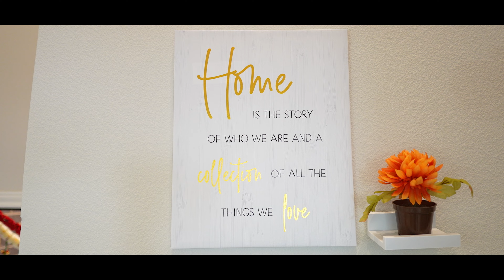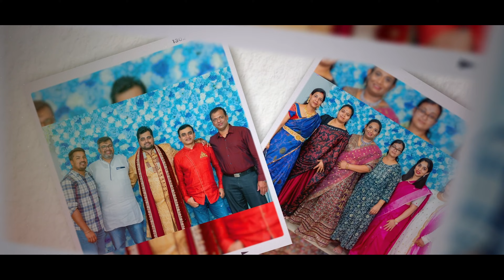Inside the Dreamy Housewarming of Mahesh & Brahmini | Dallas Magic ✨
Step into the dreamy housewarming world of Mahesh & Brahmini in Dallas, captured beautifully by Yedla Photography. 🌟 This video takes you inside their luxurious home in Anna, Dallas, Texas, showcasing the magic of their special day with stunning visuals and creative flair. Filmed in crisp 4K video using top-of-the-line equipment like Sony gears and DJI drones, every moment is a testament to the beauty of home decor, interior design, and heartfelt celebrations.

📸 **Follow Yedla Photography on Social Media for More Magical Moments:**

Yedla Photography, based out of Dallas, Texas, brings creativity and luxury to life through their lens, capturing everything from intimate moments to grand celebrations. Whether it's the intricate details of home decor or the sweeping elegance of interior design, their work is a celebration of what makes each event unique.

🔍 **Featuring:**
- Creative 4K Video Content
- Luxurious Home Decor Insights
- Elegant Interior Design
- High-end Photography Gears

**Why Watch?**
- To get inspired by the luxurious and creative home decor.
- To appreciate the art of photography and video in capturing life's special moments.
- To dive into the heartwarming celebration of Mahesh & Brahmini’s new beginning in Dallas, Texas.

✨ **You Can Make Your Moments Unforgettable Too!**
Interested in capturing your special occasions with the same luxury and creativity? Yedla Photography is just a message away.

Your support means the world to us and our growing community.

Enrich your feed with the magic of professional photography and unforgettable memories, courtesy of Yedla Photography.